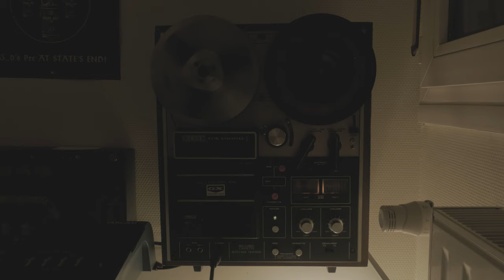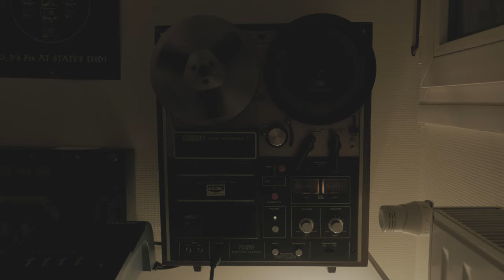Yrr - Shrapnel N°37 [Reel to reel]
'Shrapnels' is a series of very short songs made in less than an hour for all the process.

Instagram is my main social network, see you there (link below)

Produced and Directed by Yrr and Krrsh Records.

Like button helps me so much, because youtube doesn't like my stuff.

For any contact, go on my social medias.